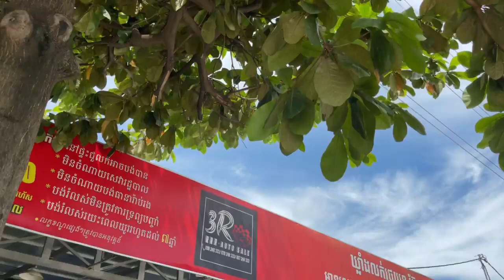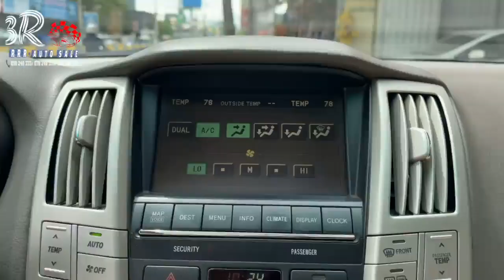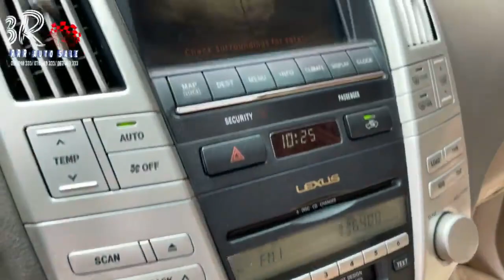LEXUS RX330 2004 V6 ប៉ុង​2 ពណ៌​ទឹកមាស [Half_Option]📞[តម្លៃ​USD 25,500​​​$]​ រៀបចំ​ជូន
🎊LEXUS RX330 2004 V6 ប៉ុង​2 ពណ៌​ទឹកមាស [Half_Option]
📞[តម្លៃ​💥USD 25,500​​​$]​ រៀបចំ​ជូន✔️
សំរាប់ពត៌មានបន្ថែម និងផ្នែកបង់រំលស់រថយន្ត
🇰🇭 ទីតាំង៖​ ផ្ទះ​លេខ#369 ផ្លូវឧកញ្ញាម៉ុង ឫទ្ធី​(st.1928)​ ចម្ងាយប្រហែល​ 700ម៉ែត្រ​ ពីរង្វង់មូលកាំកូស៊ីធី ខាងស្ដាំ​ដៃ​ ក្បែរស្តុបផ្សារទំនេីប AEON2